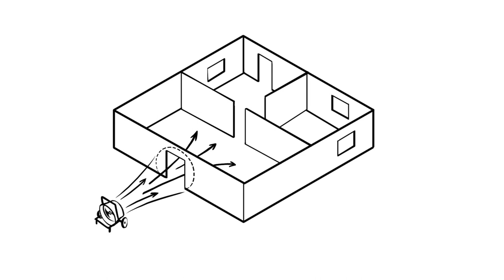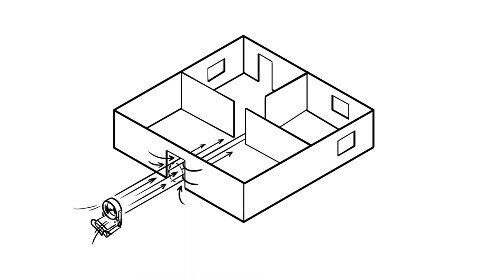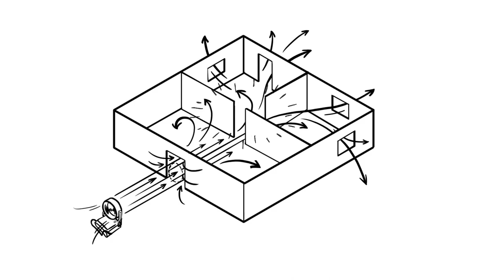Ventilación Blowhard 02: CHORRO contra CONO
Diferencias entre la ventilación con presión positiva: CHORRO DE AIRE O CONO DE AIRE. Aquí explicamos las diferencias